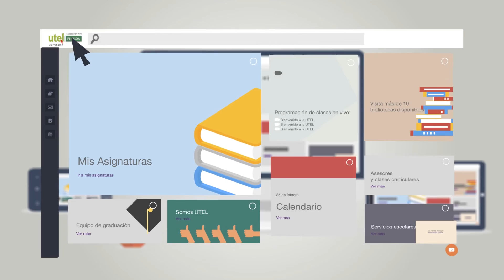Aula Virtual 2.0 | UTEL Universidad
Conoce las características innovadoras que presenta el Aula Virtual, pensando siempre en el estudiante.